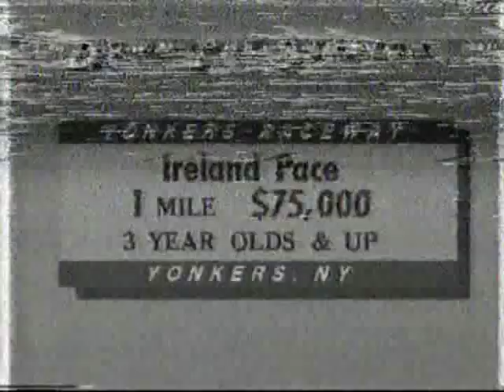1983 CAM FELLA - Yonkers & Roosevelt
The GREAT Cam Fella, 2 time Horse Of The Year.  Cam wins his 23rd and 24th consecutive races in New York.  The Ireland Pace was billed as the 'Clash Of The Titans' between Cam and Its Fritz, but Its Fritz was no match.